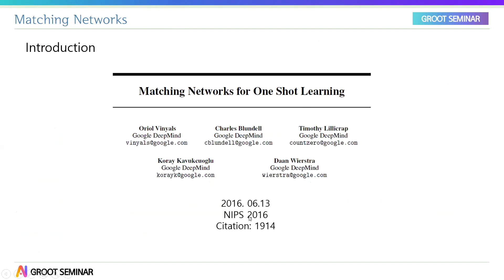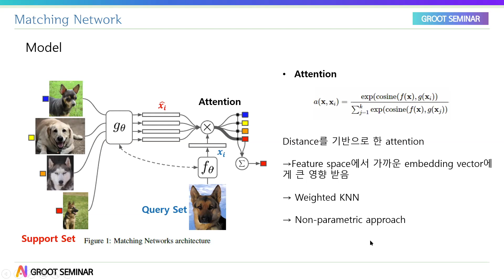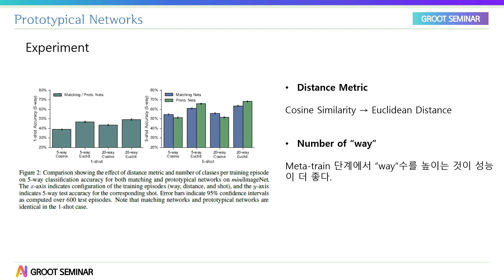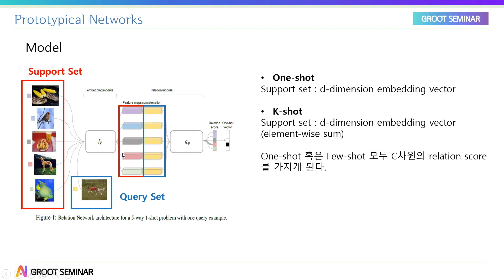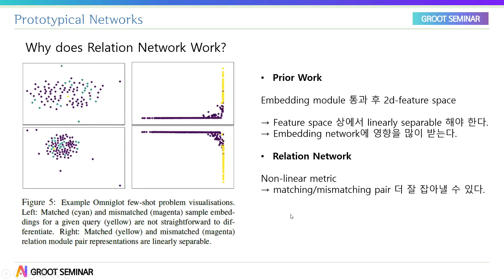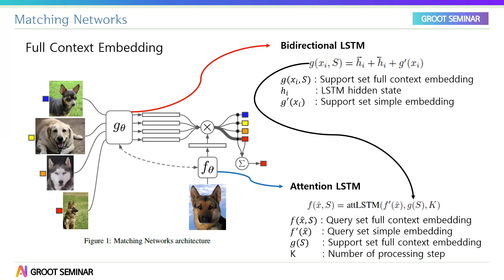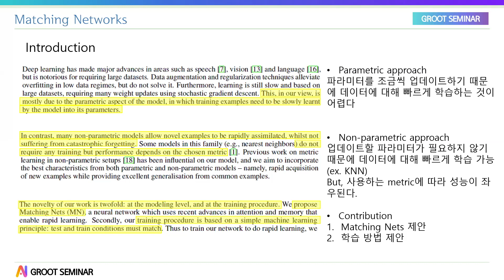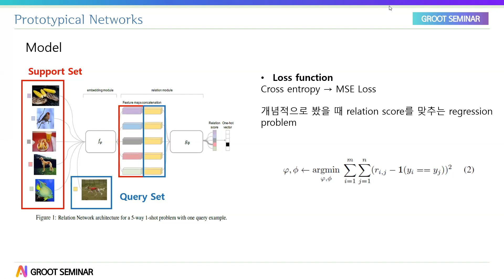[딥러닝논문리뷰] Metric Based Meta Learning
2020/11/02
Presenter: Hansam Cho (Korea University)